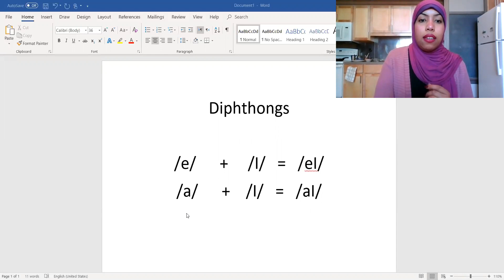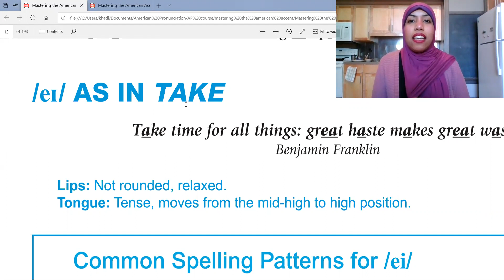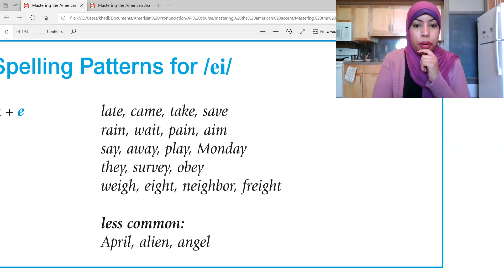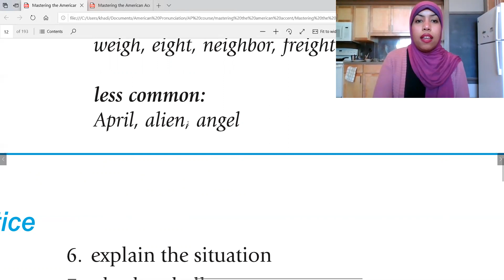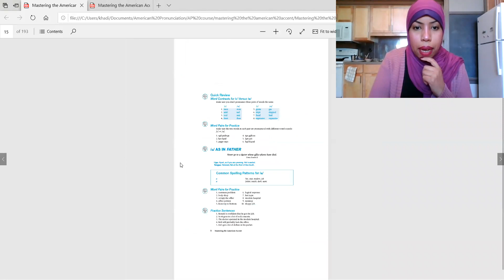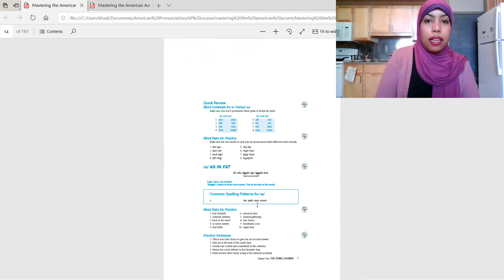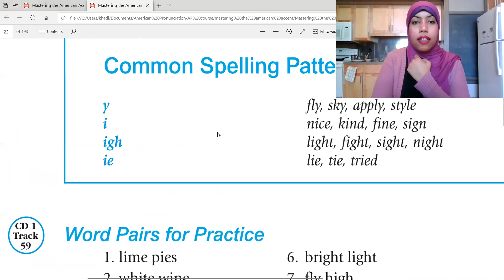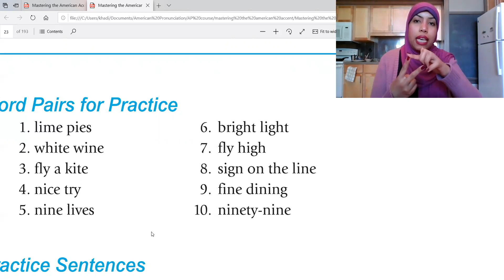American Accent Course - Lesson 6